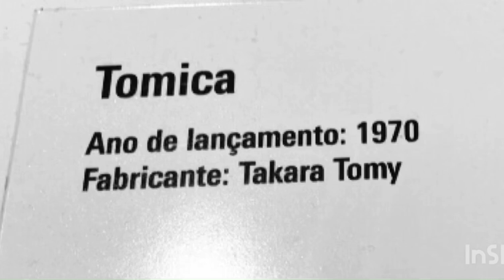TOMICA Fire Fighter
Brinquedo inspirado em um desenho animado Japonês

"Tomica Hero- Rescue Fire" é um seriado de TV de 51 episódios exibidos entre 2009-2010. Uma nova equipe de combate ao mal é criada quando demônios que controlam o fogo surgem misteriosamente, causando o caos e a destruição pelo planeta